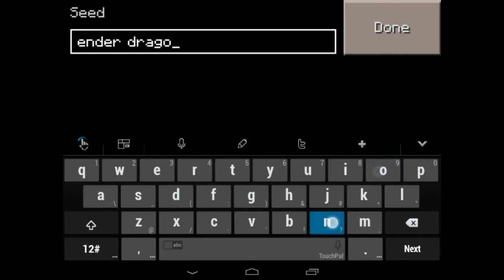[MCPE 0.12.0] BIG AND EPIC SURVIVAL ISLAND SEED W/ CHALLENGES ! | MINECRAFT PE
hi guys in this video i will show you a big and epic survival island seed with challenges  founded by myself .
SEED : ender dragon

CHALLENGES :

EASY:
-craft a bed before the night falls
-make a sugar farm
-find some coal
-make a wheat farm
-build a basic house

MEDIUM :
-build a 10x10x5 house
-make a potato farm
-make a carrot farm
-find iron ore
-craft iron platebody

HARD:
-find diamonds or gold ore
-build a city with at least 6 houses
-make a egg farm
-build a  6x16x4 ship in the sea
-find new islands